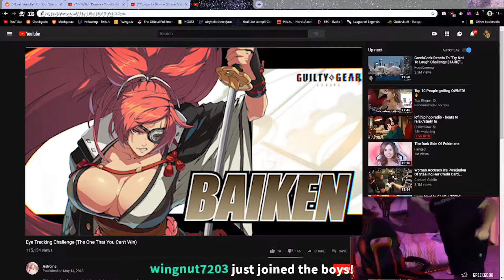For her neutral special Baiken wields a gun - Guilty Gear Strive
She has a gun and her tits are bigger than ever.